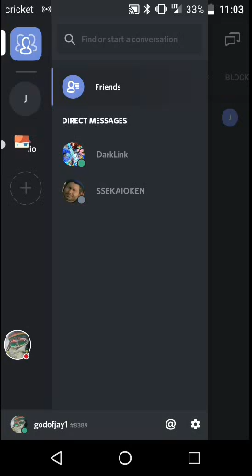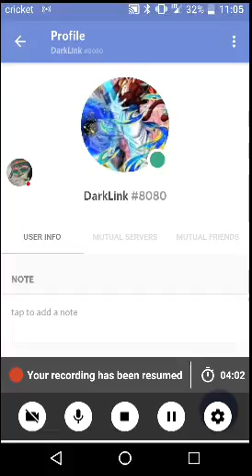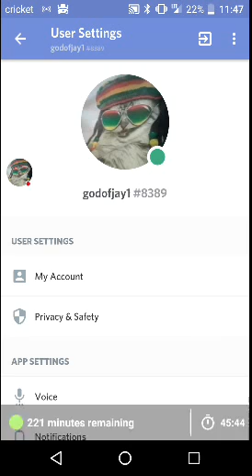The Final Push is Coming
Please understand what I got to say